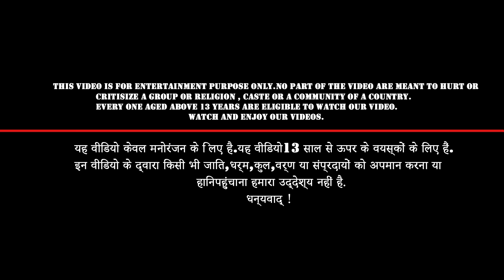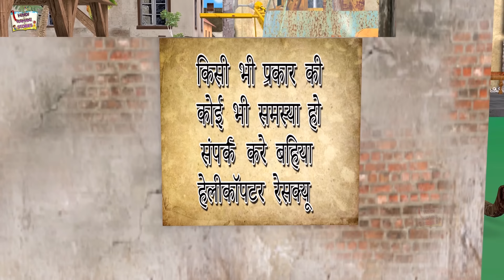विशाल फायर ट्रक Bigfoot Fire Truck Hindi Kahaniya Comedy Naya Kahani New Stories कहानियाँ New Kahani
Kahani विशाल फायर ट्रक Bigfoot fire Truck Hindi kahaniya Comedy Video Naya kahani New stories कहानियाँ New kahani .Naya kahani Stories in Hindi new video fire Truck kahani comedy funny story in hindi .